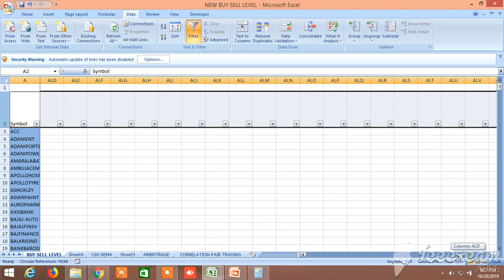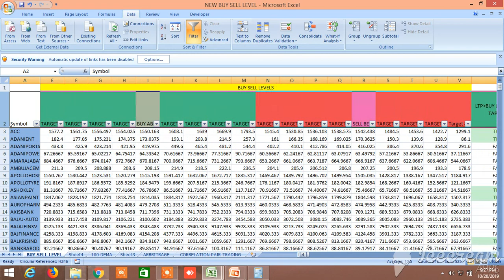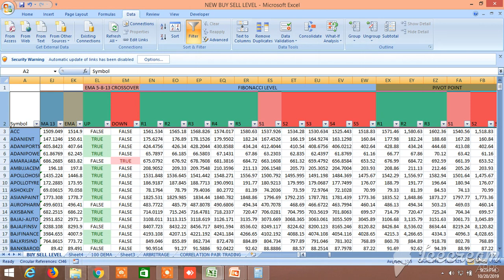HOW TO SCREEN BUY SELL LEVEL CUM SCREENER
IN THIS VIDEO , I HAVE SHOWN HOW TO SCREEN BUY SELL LEVEL CUM SCREENER. IT HAS ALSO TWO SHEET 100 DEMA WITH WHICH YOU CAN SCREEN WHICH STOCKS CUT 100 DEMA AND ENTER TRADE UP OR BELOW 30 MIN CANDLE, 30 MIN DATA WILL BE UPDATED, IT HAS ALSO ANOTHER SHEET NAMELY ARBITRAGE WHERE SPREAD BETWEEN CASH AND FUT SHOWN, ANOTHER SHEET WHICH CONTAINS NEGATIVELY AND POSITIVELY CORRELLATED STOCKS FOR PAIR TRADING BUT HAVE TO BE TRADED WITH THE BUY SELL LEVELS IN THE FIRST SHEET TO MAKE SECURE PROFIT.